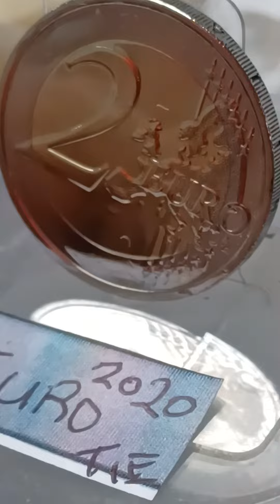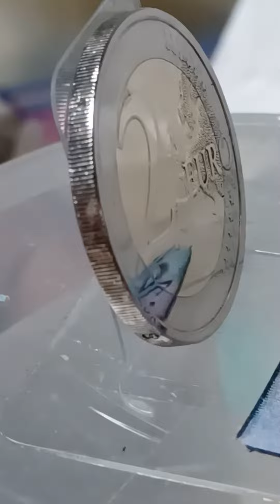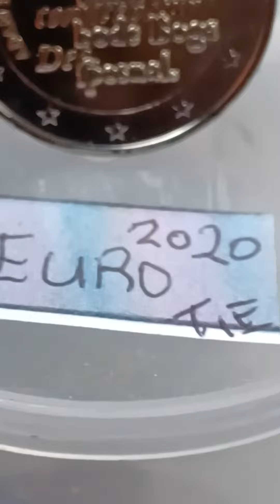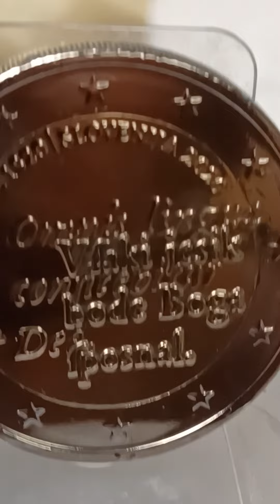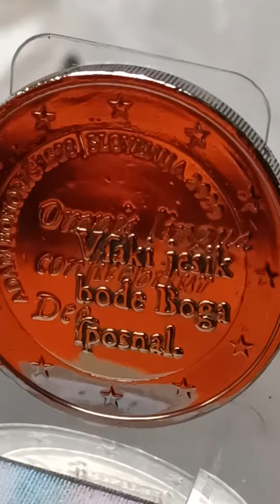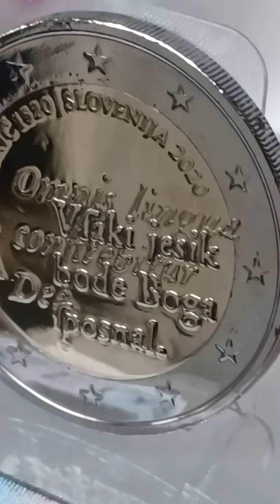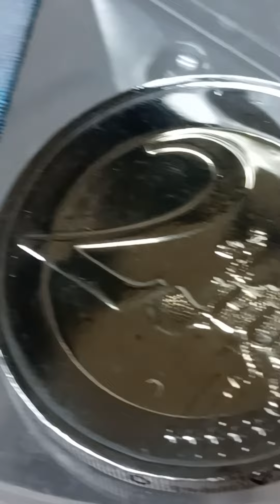2020 2 Euro coin most beautiful appearance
2020 2 Euro coin most beautiful appearance